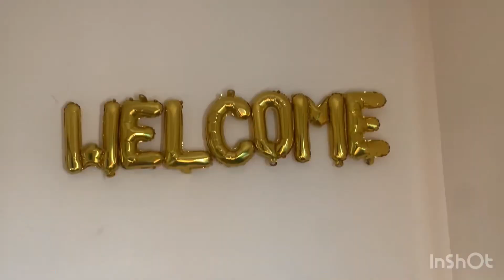Welcome decoration for babhi no 2 🤣| made biryani